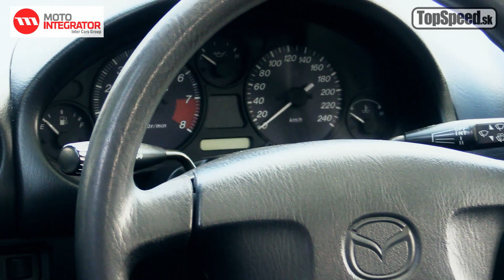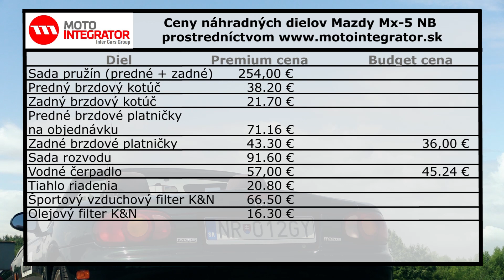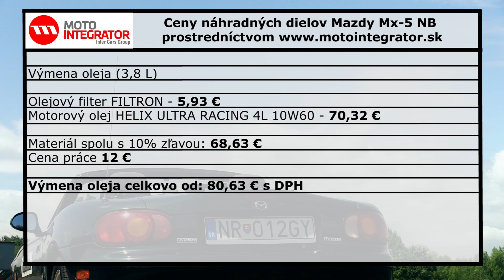Jazdenka Mazda MX5 (NB) - TOPSPEED.sk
Jazdenka Mazda MX5 (NB)
TOPSPEED.sk tankuje benzín OMV MaxxMotion

Na test jazdenky máme legendárny roadster Mazdu MX-5 NB, alebo jednoducho Miatu. Test jazdenej Mazdy MX.5 2. generácie vám prinášame v spolupráci s Jazdené vozidlo zapožičala do testu spoločnosť AAA Auto.